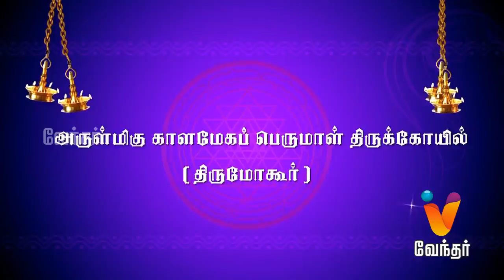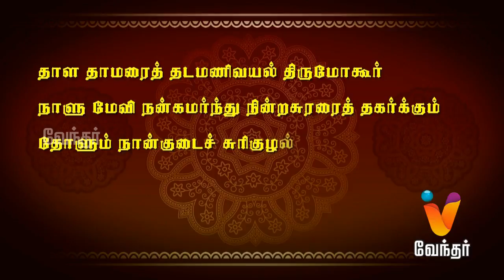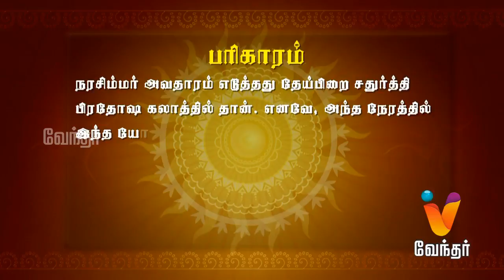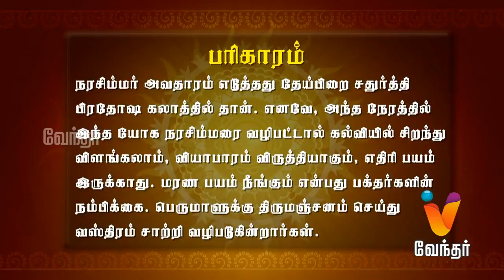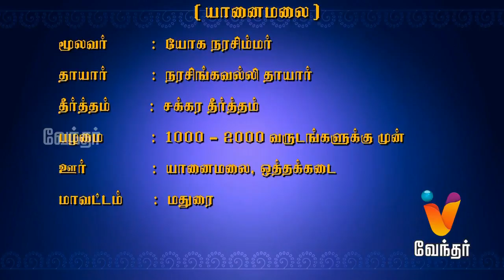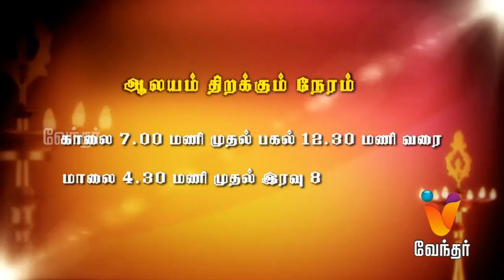Parihara Sthalangal - A Short Visit to Thirumogoor Kalamega Perumal Kovil - [EP 30]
Parihara Sthalangal - A spiritual journey to famous temples down South, showcasing the specialty of temples.